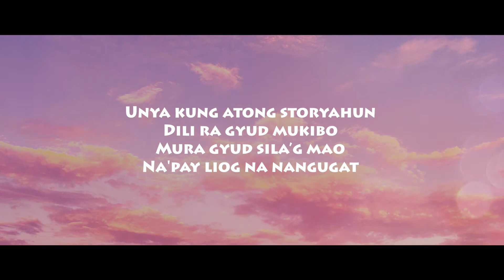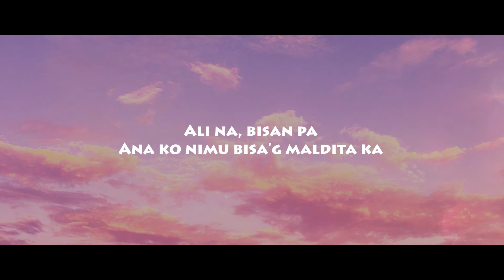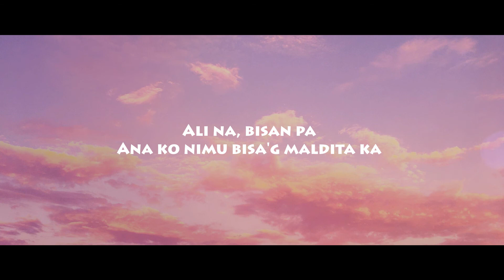Maldita - Boy Istoy ft. Vinsio G Lyrics | LYRAE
Welcome to Lyrae!
Title: Maldita

Links:
Lyrics
Ali na, bisan pa
Ana ko nimu bisa'g maldita ka
Ana ko nimu bisa'g maldita ka (Eyyy)

Grabe'g attitude way makapugong
Ayaw na gyud ug palag
Maypag ikaw kay maghilom
Ilo-om nalang tanan
Ning ato-ang kasuko
Kay maldita gyud sila
Samot na ug gidugo
May pasipat pag mata
Hapakon paka'g kusog
Unya kung atong storyahun
Dili ra gyud mukibo
Mura gyud silag mao
Na'pay liog na nangugat
Pag-ando raman diay
Milktea ra ang katapat
Bisa'g unsa ra'y ge crave
Ug unsa pana diha
Paliton ko na tanan
Engana kita ka pinangga

Mahuman ra ang tanan
'neg abot sa panahon
Sabton nako ang tanan
Basta emuhang desisyon (Eyy)

Napuno na ug kusi ning ako-a nga panit
Murag akong pasensya diri mapuno na hapit
Gebati ra'g kasakit, pero emung gegamit
Emung pagka maldita minus ten naka sa langit
Pero bisa'g unsaun
Ikaw lang gyud gehapun
Ang ako-ang ampingan
Ug akong higugma-on
Bisag lisud ka sabton
Dapat natong makat-on
Nga ang GINOO ra'y mag-igo asa ta pa-engun
Bisag asa pa ug unsa pa diha
Dawatun ko ang tanan
Basta gikan natung duha

Author/s: Boy Istoy x Vinsio G